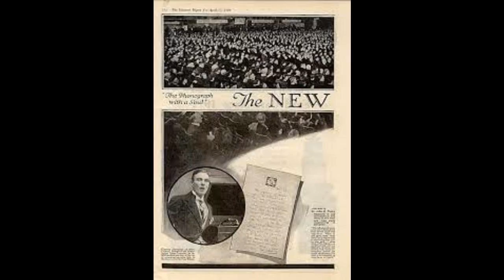Mario Laurenti: "Elle a fui le palais... Elle a quitté ces lieux", Edison 82235 del 5 gennaio 1921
Jules Massenet, Hérodiade